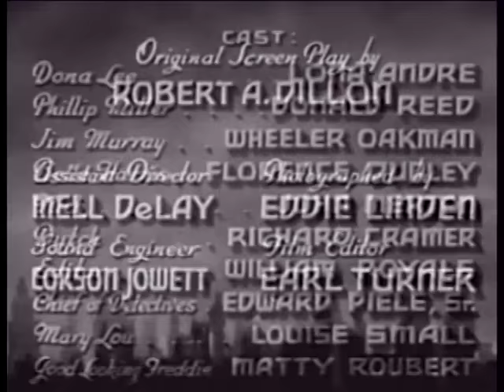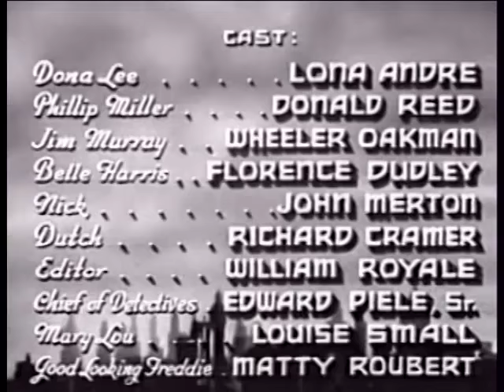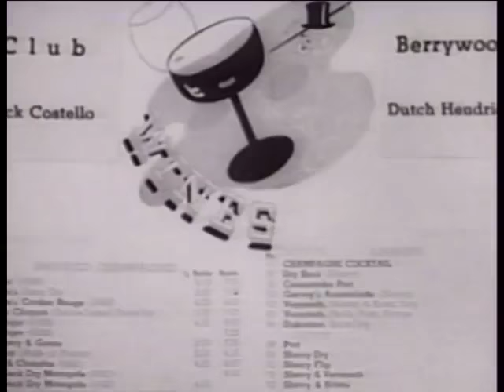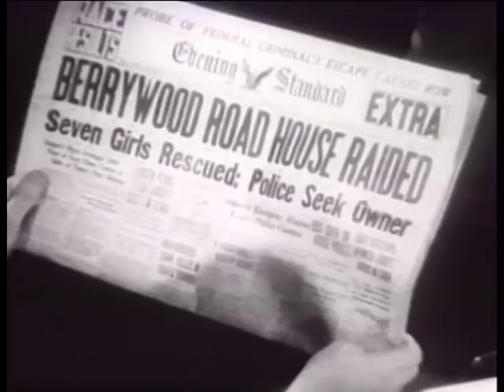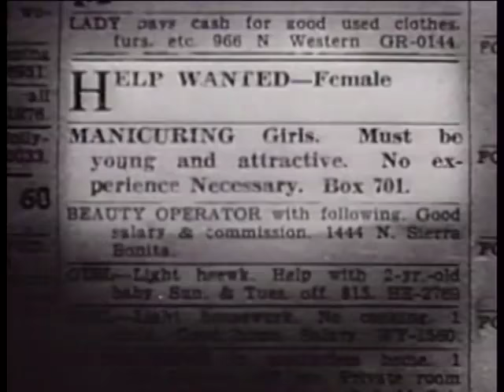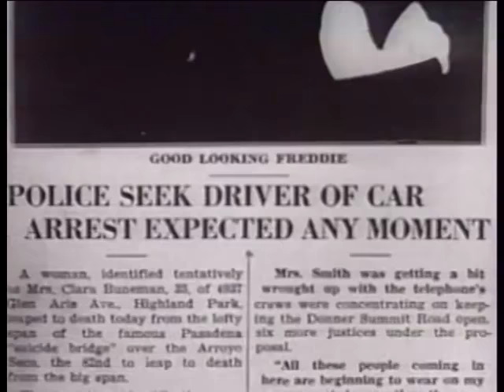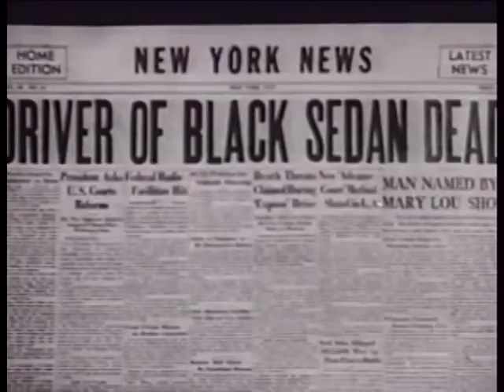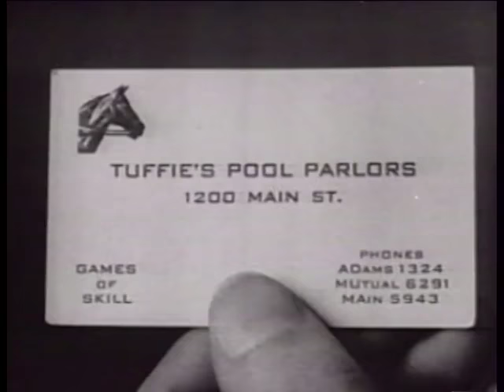Slaves in Bondage (1937) - B&W / 69 mins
Slaves in Bondage (1937) is an American film directed by Elmer Clifton. It stars Lona Andre, Donald Reed, and Wheeler Oakman. This is a low-budget, independently produced exploitation film presented as a cautionary tale about the evils of white slavery prostitution rings operating in America's larger cities. The film is typical of the many exploitation film features of its time that claimed to warn the public about various kinds of shocking sin and depravity corrupting today's society. In reality, these films were cynical, profit-motivated vehicles that wallowed in lurid, taboo subjects such as drug abuse, promiscuous sex, venereal disease, polygamy, child marriages, etc. Some even included brief nude scenes such as Sex Madness (1937), Marihuana (1936), and Assassin of Youth (1937) — also directed by Elmer Clifton.

A gangster (Wheeler Oakman) and a madam lure innocent women into a prostitution ring.